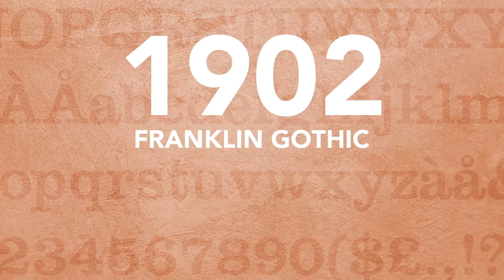1902 ☞ Franklin Gothic.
Baptisée ainsi d’après Benjamin Franklin, Franklin Gothic est une linéale modernisée du 19e siècle. Dessinée par Morris Fuller Benton en 1902 pour l’American Type Founders (ATF) Franklin Gothic est encore aujourd’hui l’une des linéales les plus répandues. Dès le milieu du 20e siècle, la police jusque-là utilisée pour des journaux populaires, est imposée par Alexander Liberman dans le Vogue américain